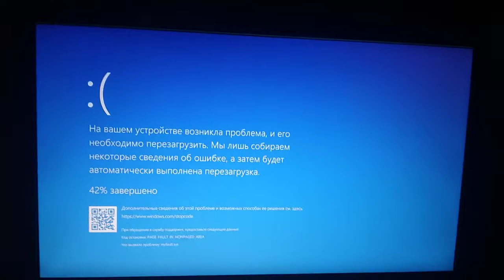Old Video ElenaOfAvalor Official has BSOD